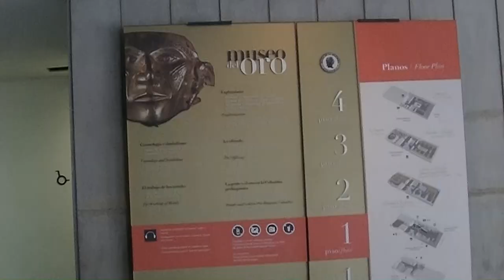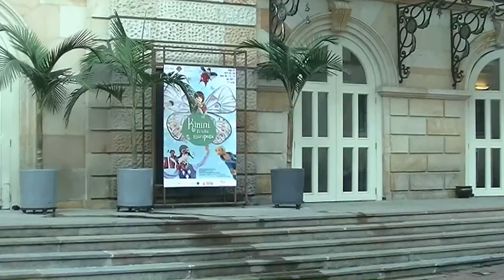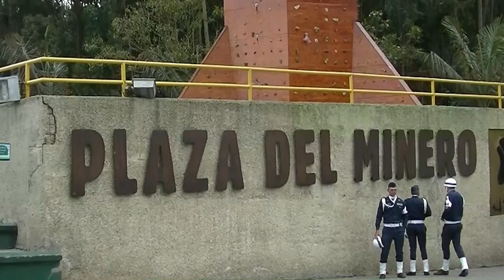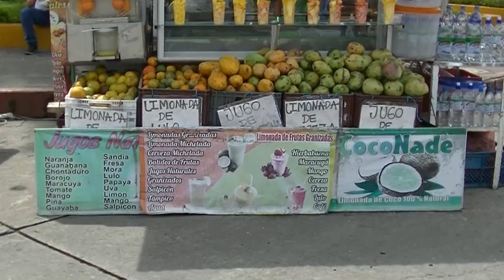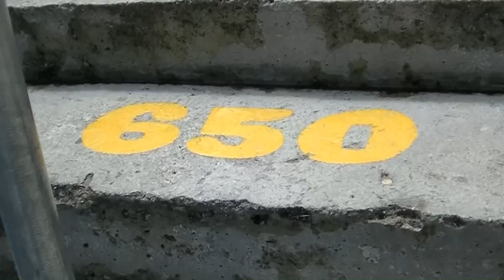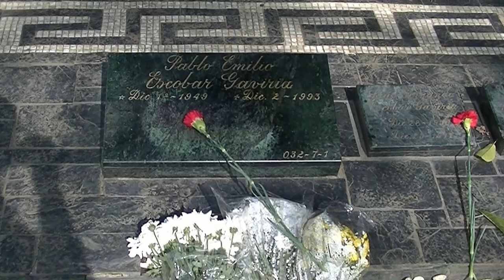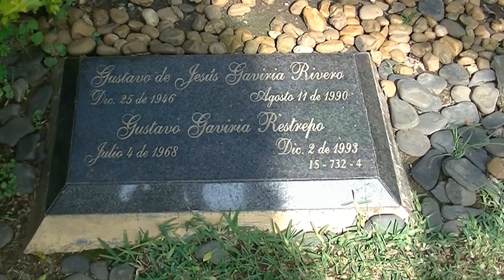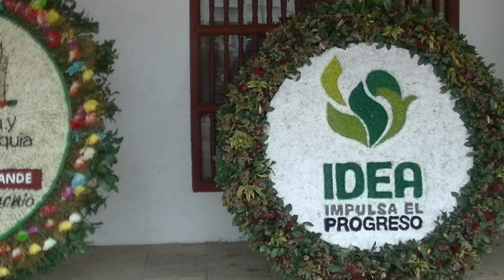Kolumbia - Colombia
Film jest relacją z wycieczki do Kolumbii.
Po wylądowaniu w Bogocie zwiedzanie stolicy Kolumbii rozpoczęliśmy od wjazdu kolejką linową na Wzgórze Monserat. Następnie odwiedziliśmy byłą rezydencję przywódcy walk wyzwoleńczych krajów Ameryki Południowej - Szymona Bolivara. Obecnie jest tu poświęcone mu muzeum. Kolejnymi punktami było Muzeum Złota o Muzeum Szmaragdów. Stamtąd udaliśmy się na Plac Bolivara, przy którym stoi Katedra, gmach Parlamentu, Sąd Najwyższy i Ratusz. Kolejnym muzeum było Muzeum Policji, prezentujące rzeczy należące do Pabla Escobara - przywódcy narkotykowego kartelu z Medelin. Stąd udaliśmy się pod Pałac Prezydenta i na krótki spacer uliczkami z kolonialną zabudową w dzielnicy Candelaria. Z Bogoty przejechaliśmy do miasta Zipaquira, gdzie w kopalni soli zwiedziliśmy podziemną katedrę.
Samolotem z bogoty przenieśliśmy się do rejonu uprawy kawy. Tu odwiedziliśmy miasteczka Filandia i Salento i przez Dolinę Cocora wspięliśmy się do Domu Kolibrów. Oczywiście nie obyło się bez wizyty na plantacji kawy.
W drodze do Medelin zatrzymaliśmy się w miasteczku Guatape, w pobliżu którego jest 220 metrowy monolit, na który można wspiąć się schodami liczącymi ponad 650 stopni i podziwiać niezwykle malowniczy widok na sztuczne jezioro. Stąd przejechaliśmy do Medelin, gdzie zwiedziliśmy centrum miasta ze słynnymi rzeźbami Fernando Botero i byliśmy w jednej z dzielnic biedoty - Comune 13.
Z Medelin przenieśliśmy się w okolice miasta Santa Marta, by odbyć trecking w Parku Narodowym Tayrona. Wycieczkę zakończyliśmy w mieście Cartagena.
Wycieczka odbyła się w 2017 roku.

Życzymy miłych wrażeń w trakcie oglądania